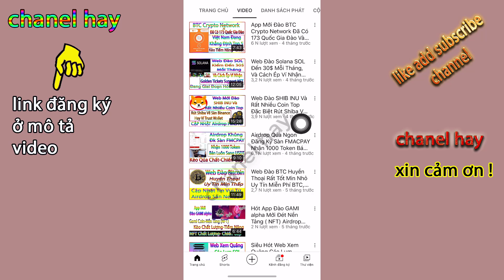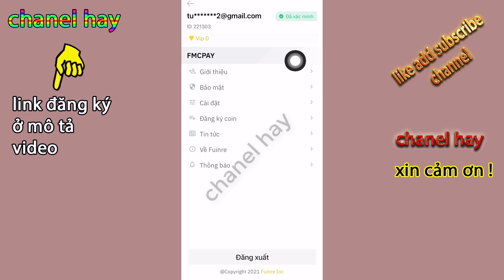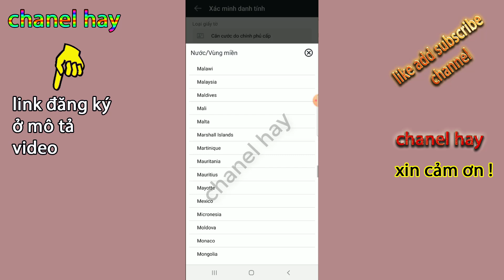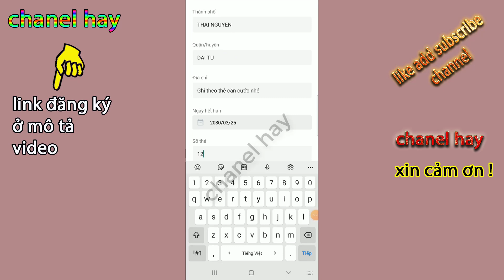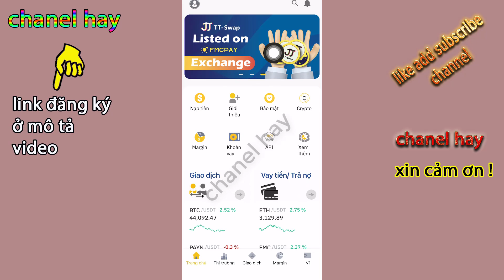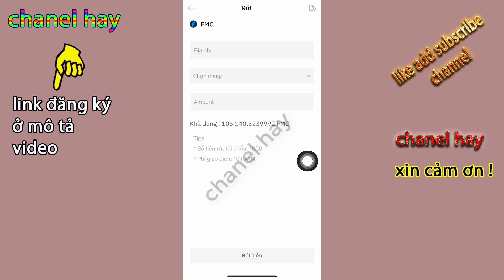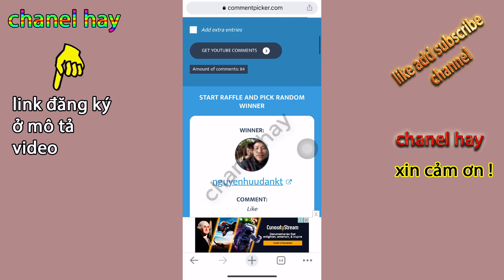Sàn FMCPAY Của Mỹ Đang Cho Đăng Ký Và KYC Nhận Thêm 10.000 FMC Token Đã Bán Trên USDT Luôn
Hướng dẫn đăng ký Sàn FMCPAY Của Mỹ Kyc Nhận Thêm 10.000 FMC Token đã giao dịch bán sang USDT được rồi đây là đồng coin sàn, kênh mình chia sẻ kiế,m tiền online các kèo Airdrop chất lượng cùng đào coin free, các bạn đăng ký kênh để cập nhật video mới nhé!
👉Mã giới thiệu sàn FMCPAY: 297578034

❤️cần hỗ trợ 👇👇👇
© Bản Quyền Thuộc Về chanel hay -No Coppy